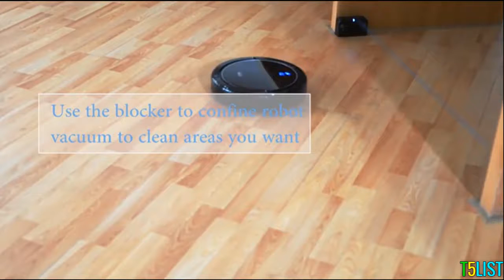Top 3 Best Robot Mops In 2019 [ Buying Guide]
TOP 3 : Links to the best robot mops are listed in this video:

❥ ❥ 1. iRobot Braava Robot Mop ❥ ❥

❥ ❥ 2. ILIFE V5s Vacuum Cleaner ❥ ❥

❥ ❥ 3.INLIFE i7 Vacuum Cleaner ❥ ❥

 Despite the robot mop being a relatively new piece of technology, there are literally dozens of models on the market and we put the most popular ones through a series of tests to determine which brands you should give your hard-earned money to. We’re going to be discussing our final rankings in this video. Mopping is one of those things that we all have to do but very few of us enjoy. Given that kitchen floors tend to be composed solely of tile, anybody who cooks regularly should be mopping their kitchen floor at least once a week. If you don’t have the time to dedicate to such a rigorous mopping schedule, you should consider purchasing a robot mop. Much like a robot vacuum cleaner, a robot mop will clean your home so you don’t have to. You simply program it and set it loose on your kitchen floor. When preparing our final rankings, we made sure to include robot mops from different price ranges, so you can be certain at least one of the models you’re about to see will meet your budget as well as your needs.

Tech5list is a participant in the Amazon Services LLC Associates Program, an affiliate advertising program designed to provide a means for sites to earn advertising fees by advertising and linking to Amazon.com. As an Amazon Associate I earn from qualifying purchases.